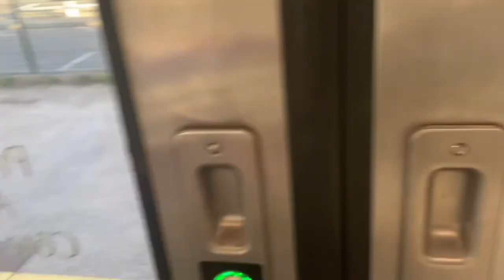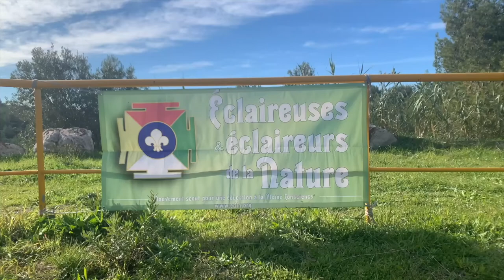48H AVEC LES SCOUTS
Venez passer une sortie avec moi et les EDLN ( chasse aux trésor ) et donnez des colis d'habits et de produits d'hygiène aux sans abris pour Noel .

⭐️+ de contenus sur Instagram : romane.blay⭐️